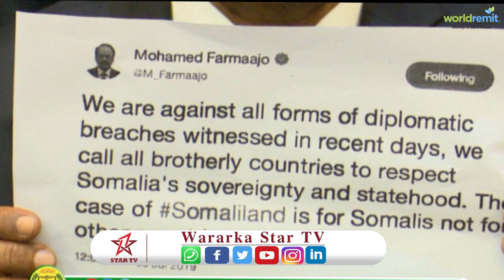XUKUMADA SOMALILAND OO SI ADAG UGU JAWAABTEY XUKUMADA SOMALIYA